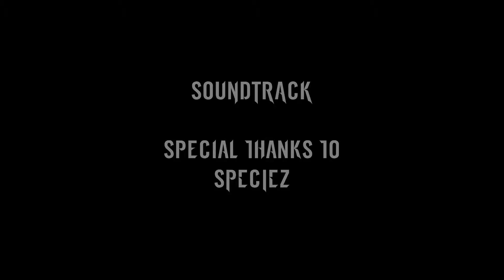Powerlifting building blocks - The one with the "Maddog" PR!